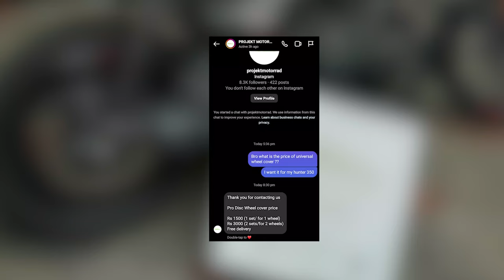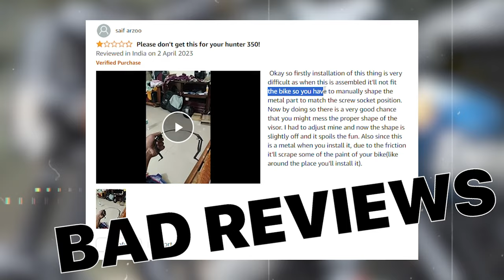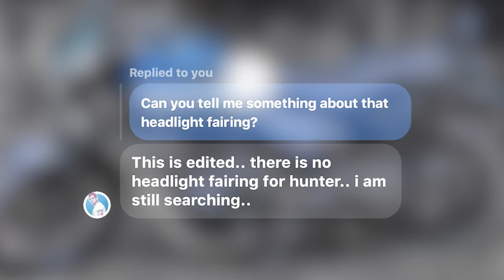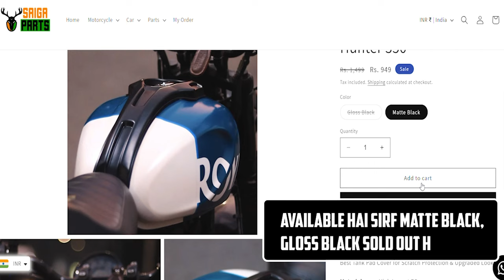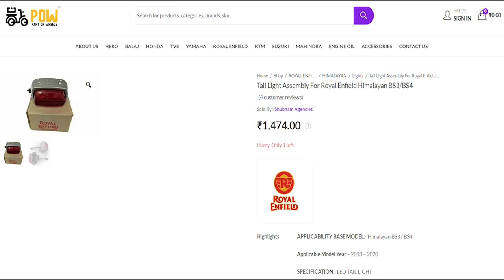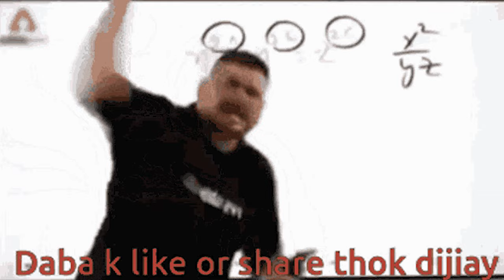5 Best HUNTER 350 Modifications with Buying Links !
Pro Disc
Metal Visor (COSTLY)
Tail Light (Lohit Challa's Bike)
TAGS & MENTIONS:
Royal Enfield Hunter 350 की A to Z Modifications | hunter 350 modified exhaust
NEGATIVES ABOUT RE HUNTER 350😥😥 | Royal enfield hunter 350 2023 | A GUY FROM CHANDIGARH
Modification Accessories for Royal Enfield HUNTER 350 | TOP 10 Accessories for Hunter 350 🔥
Mileage Test - Amazing XX Kmpl ! 🔥 Royal Enfield Hunter 350 Review | Exhaust Sound, Price, Top Speed
Thats Why I Love RE HUNTER 350🔥काश पहले पता होता😰
royal enfield hunter 350 modified | hunter 350 modification accessories | hunter thar light
Royal enfield hunter 350 modification | hunter centre locking | hunter crash guard | Skd bike world
Royal Enfield hunter 350 modification | Hunter 350 worth buying? | hunter modified
5 major disadvantages of hunter 350| Negatives about Royal Enfield hunter 350
Why i Love So Much RE Hunter350 For Touring😍hunter350
MY FIRST LONG BIKE RIDE || 6 HOURS 300km 🖤💚💙 || Royal Enfield || Hunter 350
Royal Enfield classic 350 थी तो सही फिर Hunter 350 क्यों ली ?? - King Indian
RE HUNTER 350 Delivery Vlog , My 1st Bike || Dream bike Royal enfiled Hunter 350
Royal Enfield Hunter 350 FULL Modifications - Accessories- ppf ||Bike modifications in karol bagh
Finally Hunter Modify Krwa Hi Li | HUNTER 350 FULL MODIFICATION 🔥| JC ROAD BANGALORE | FLASHER

tags and mentions !

& more...